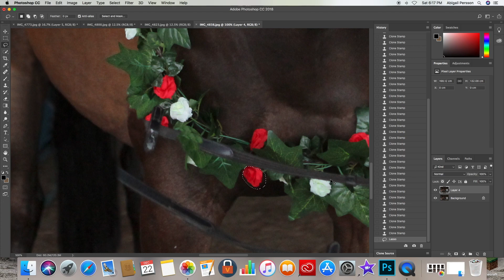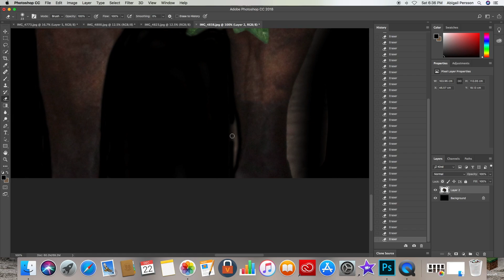Black Background Speed Edit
I'm a 17 year old natural light photographer from New Zealand, focusing on both equine portraiture and fashion photography.

I'm hoping to upload a bit of behind-the-scenes and editing videos to share my growth over/through the years.

Abbie x